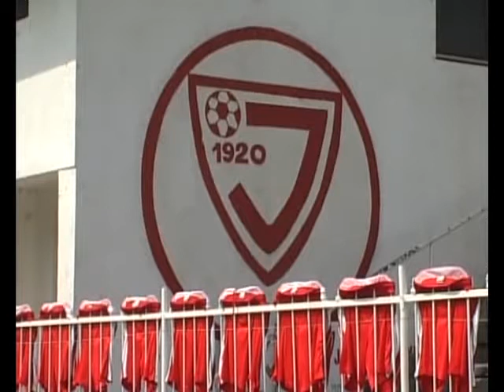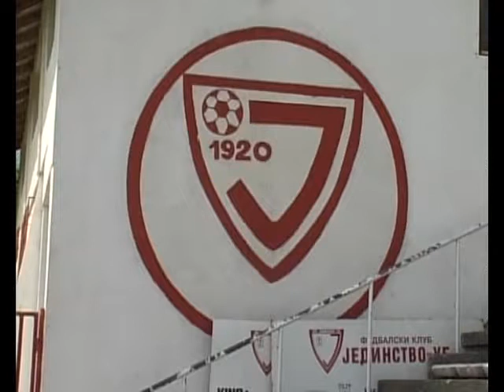Jedinstvo 15.08.2012. /emisija/